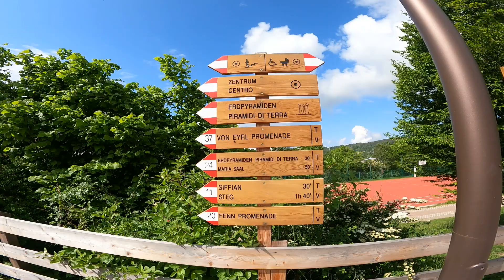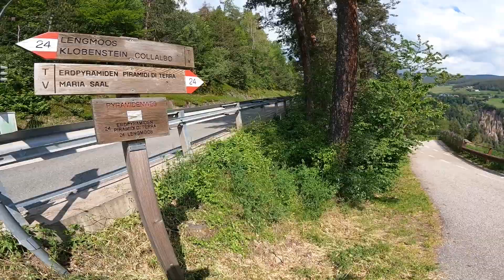Piramidi Di Terra, Bolzano, Italy 2023